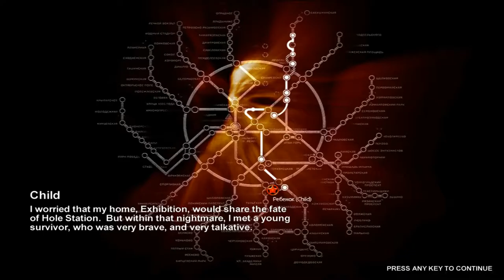Metro 2033 - Epizoda 10 - Obrana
DESETA EPIZODA:
Chapter 4: War
- Misija 4 - Defence
- Misija 5 - Child (Hole)

O IGRI:
     - Preporučeni zahtjevi
        -RAM - 2GB

 -Procesor: AMD FX-Series X8 8350
 -Grafička: Sapphire R9 270X Toxic
 -RAM: Kingston DDR3 2x8GB HyperX Beast